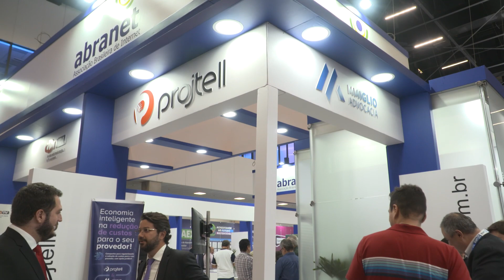Abranet | Novas tecnologias e a Inclusão Digital na Amazônia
A Associação Brasileira de Internet (Abranet) não é apenas a primeira entidade representativa do setor. É a única que abrange toda a cadeia de valor da internet no Brasil. São provedores de acesso, conteúdo, aplicação e inovação, meios de pagamento de todos os portes e diversas origens. Juntos na Abranet, fazem a diferença na defesa dos interesses do setor.